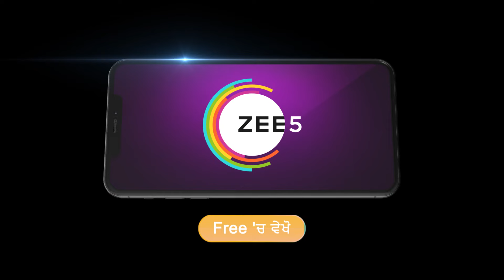Sehajveer | Kalyani Ne Rajnath Nu Ditti Vikram De Crime Di News, Vekho Zee Punjabi Te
Kabir learns that Vikram has shot Sehajveer. Monty tells an escape plan to Vikram. Later, Kabir nabs Monty and asks him to reveal Vikram’s whereabouts, but Monty escapes.